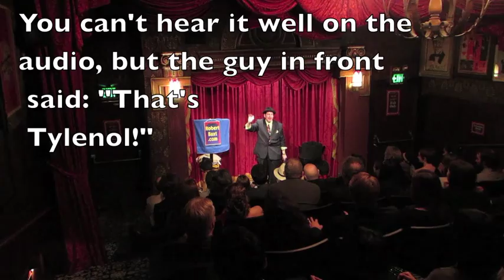Robert Baxt: The 'No Egg' Egg Bag Field Sobriety Test! Performed at the Magic Castle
Robert Baxt's appearance at the famous Magic Castle in Hollywood, California. Here he shows his version of a classic magic trick "The Egg Bag" where he doesn't use an egg at all! Instead he uses a well known purple bag that a famous whiskey comes in and a bottle of aspirin that rattles so that it can be "heard" as well as seen! When it's gone, it can no longer be seen or heard! He adds these elements along with his unique style and sense of humor to make this a great routine. to buy it and see other routines on the instructional video when you purchase it. Great for teen and health shows to demonstrate the hazards of intoxication and inebriation.